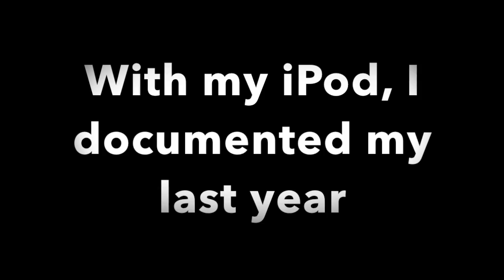cleveland school of the arts a year in a day web series I Ep 3 I "Morning Announcements"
Cleveland School of the Arts A Year in a Day Ep. 3 "Morning Announcements" In my Senior Year of High School,  I woke up the school with my voice over the Morning Announcements.